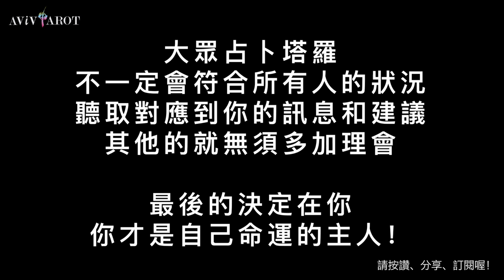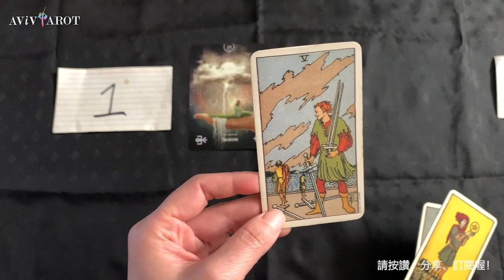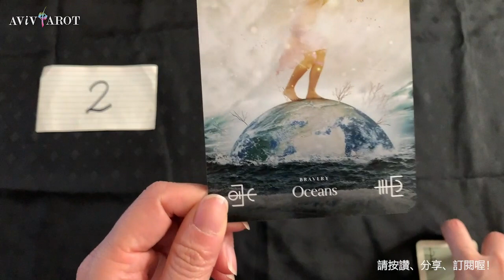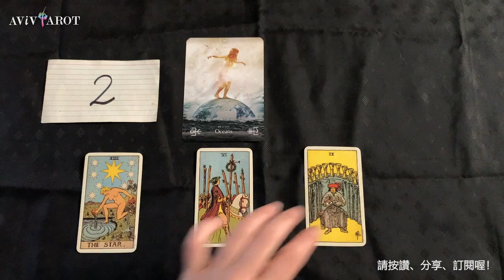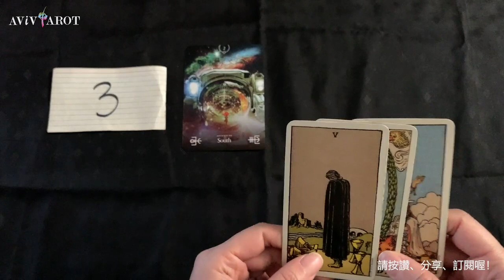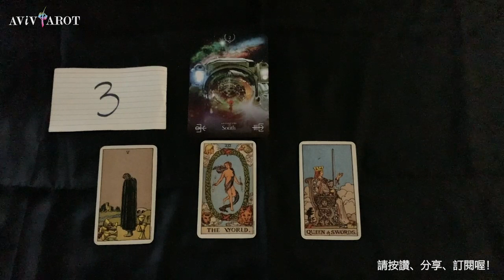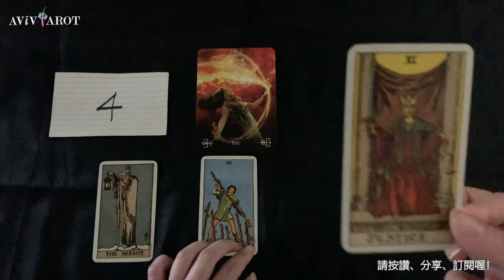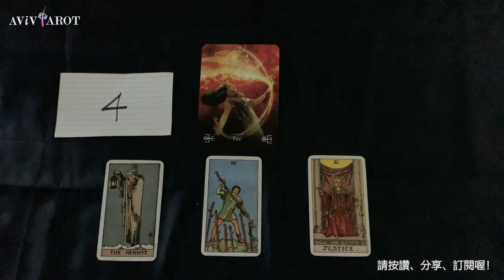💖大眾塔羅占卜 Pick a Card🔮未來7-10天的愛情運、財運、事業運 (無時間限制 Timeless)❤️😊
新年快樂與年底抽獎活動公告: 0:00
Pile 選項 1: 5:14
Pile 選項 2: 23:50
Pile 選項 3: 42:51
Pile 選項 4: 1:00:55